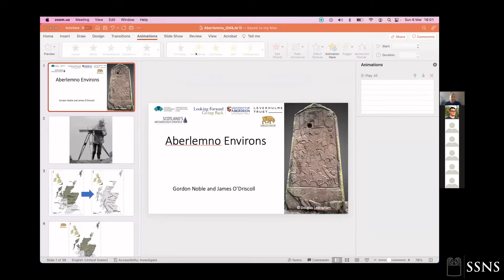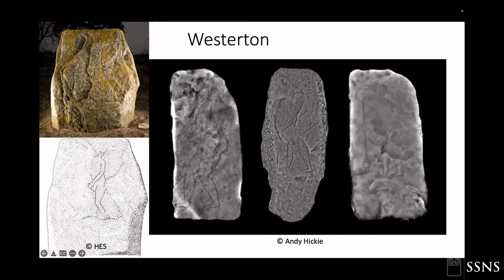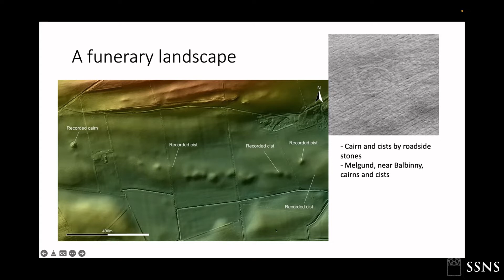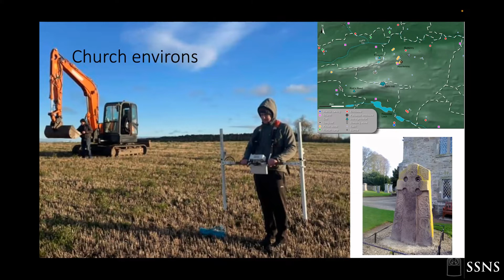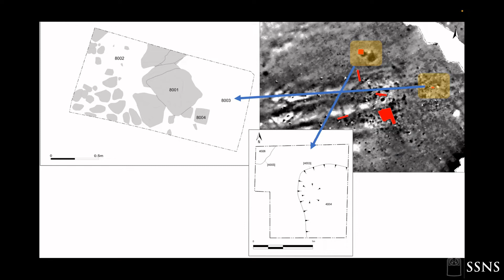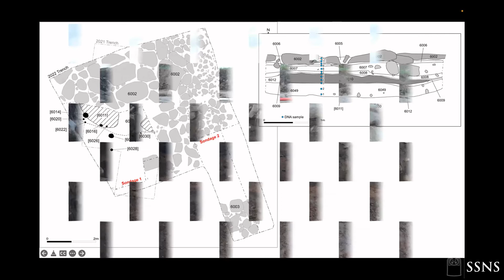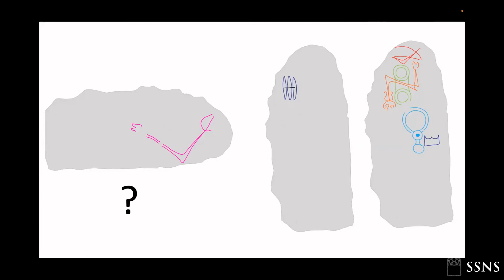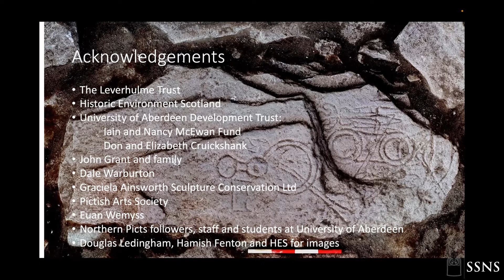Common Ground - Prof. Gordon Noble - 'Aberlemno Environs: New Work by the Comp. Kingship Project'.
Professor Gordon Noble (University of Aberdeen) – 'Aberlemno Environs: New Work by the Comparative Kingship Project'.

Recorded 6/3/2022 as part of 'Common Ground: A Conference in Honour of Anna Ritchie', co-organised by the Pictish Arts Society and the Scottish Society for Northern Studies.

The talk is chaired by Dr Sally Foster (University of Stirling).